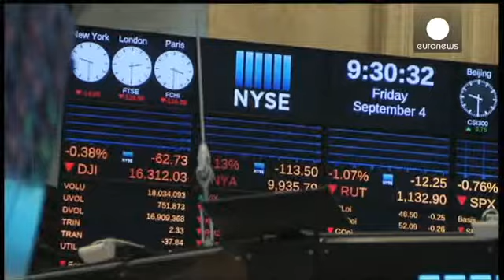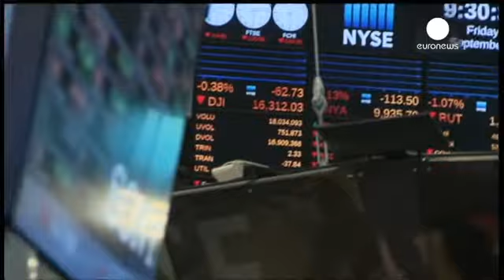Usa, il mercato del lavoro delude: Wall Street apre negativa - economy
Il mercato del lavoro negli Stati Uniti è cresciuto meno del previsto ad agosto, anche se il tasso di disoccupazione, sceso al 5,1%, è ora ai minimi degli ultimi sette anni e mezzo.

Di questi dati terrà conto la Federal Reserve, per decidere su un eventuale rialzo dei tassi di interesse, nella riunione del 17 settembre.

Ad agosto, l'economia statunitense ha creato 173mila posti di lavoro, l'aumento più contenuto da aprile. Il dato di luglio è stato invece rivisto al rialzo a 245.000 unità, pi…